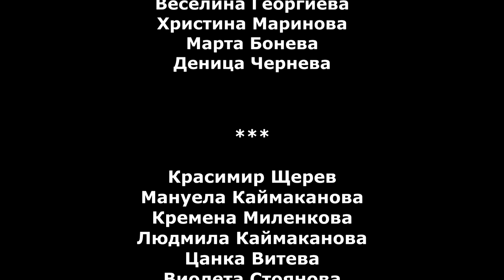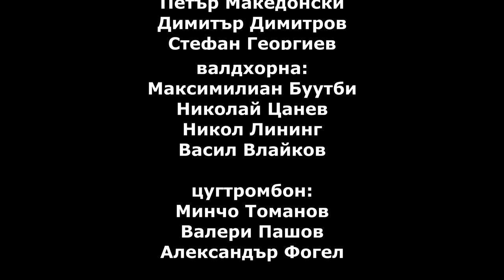MARCH MUSIC DAYS IF - FESTIVAL ORCHESTRA - (EMIL TABAKOV, KRASIMIRA STOYANOVA & SVETLIN ROUSSEV)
RUSE FESTIVAL ORCHESTRA
Conductor: EMIL TABAKOV
Soloists:
KRASIMIRA STOYANOVA
SVETLIN ROUSSEV
G. Mahler - Symphony N 5, Adagietto
R. Strauss - Four Last Songs
E. Tabakov - Violin concerto (world premiere)

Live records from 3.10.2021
Live 7 TV